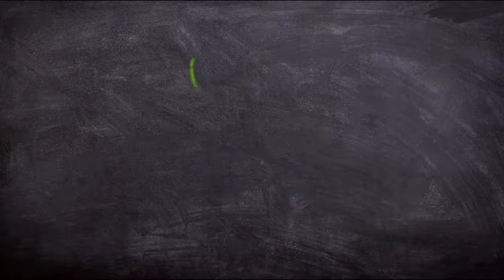Best NEET Coaching in Mangalore | Top NEET Coaching in Mangalore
Are you preparing for NEET ?

This video is about best NEET coaching in Mangalore. If you are preparing for NEET , you should know about the best coaching. This is very difficult exam . so, you should decide best coaching based on different parameters.
In this video, you will get to know about best NEET coaching in Mangalore.

Oureducation.in has been guiding students by reviewing  coaching centers  through blog. Oureducation.in  for study material  or notes of different coaching try studymaterial. Oureducation.in .

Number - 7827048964